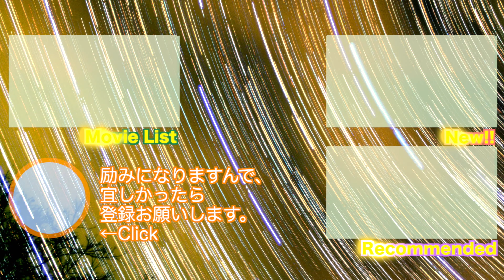とっておきの音楽祭SENDAI 2022 (21th) -80〜90's pops- E-SHOCK 2022/06/05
とっておきの音楽祭のメイン会場勾当台公園「青葉区役所南」での
80〜90年代のポップスのカバーしているバンド「E-SHOCK」さんのステージの様子です。
色々な意味でキラキラしていた時代の歌。
じっくり堪能しました。

朝イチから最後まで、移動で殆ど休みなくの撮影でした。

[関連動画]
　定禅寺ストリートジャズフェスティバル in 仙台（JSF) 2018/9/8 仙台市青葉区

[BGM]
  DOVA-SYNDROME (Free BGM)
　　sweet memories - のる